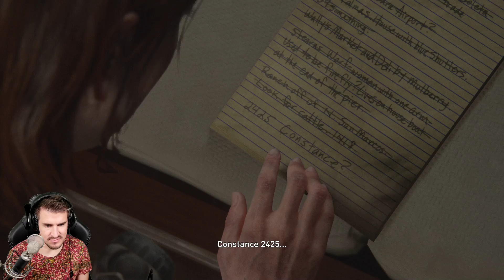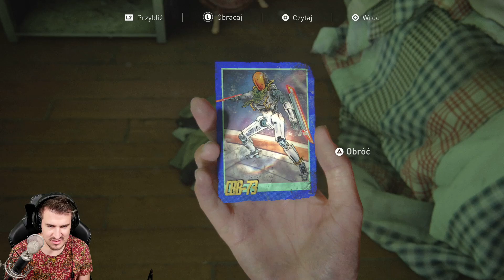TO NIE TAK MIAŁO BYĆ... - THE LAST OF US 2 #28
► Dołącz do community na Discordzie!

Długo czekaliśmy na nową grę, która trafi na mój kanał jako cała seria z pełnym gameplay! I tu wychodzi The Last of Us 2! Gra na którą czekałem bardzo długo! Gra twórców Uncharted. I tak codziennie o 16 będę wrzucał jeden odcinek. Także miłego oglądania kolejnych przygód Ellie i Joela.

Chcesz więcej?